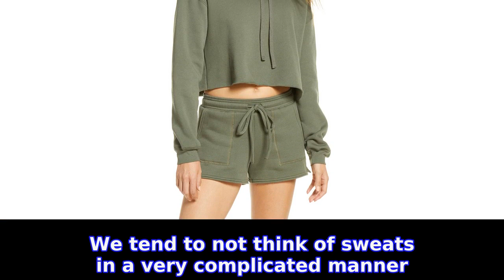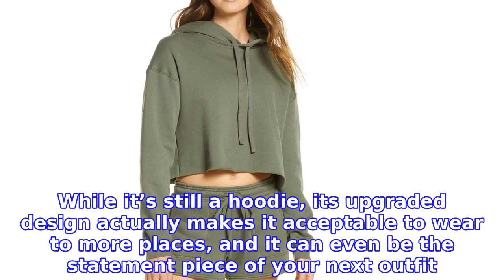This Not-So-Basic Hoodie Can Even Be Worn With Heels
We tend to not think of sweats in a very complicated manner. With dresses or blouses we’re paying attention to every stitch, every fabric, every corner, but a plain hoodie is just…a plain hoodie. That is, until you try on a plain hoodie that’s not so plain after all! Shop With Us: We Found What Nordstrom Shoppers Are Calling ‘A Bra for Bra Haters’
INFORMATION
• Source: usmagazine